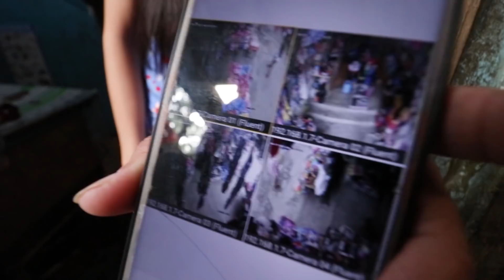ROSE Renovating my old house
Sharing some updates about the changes in my old house.

Rose90DayFiance Collaborate with Rose!